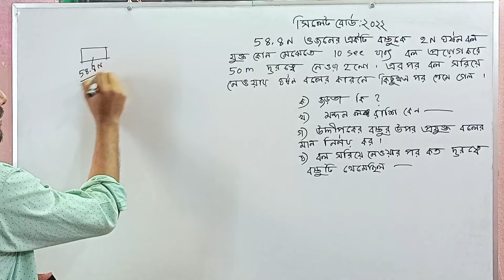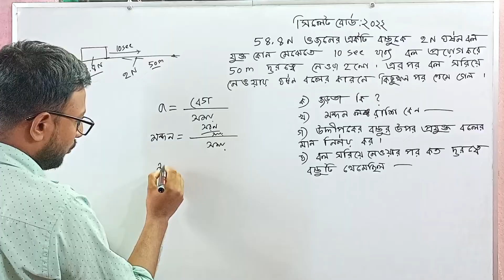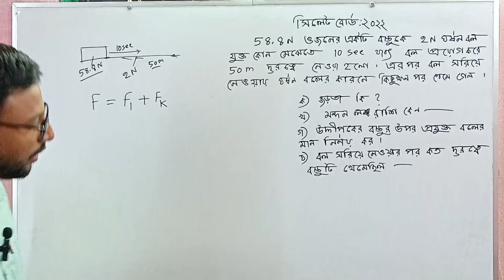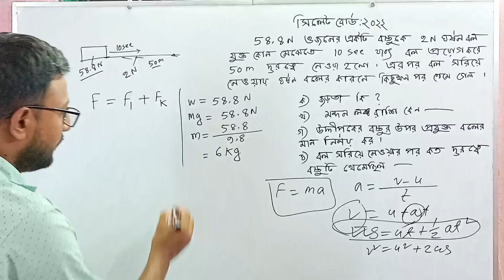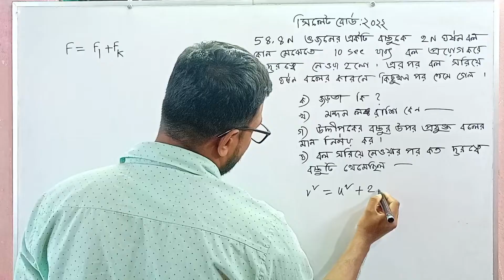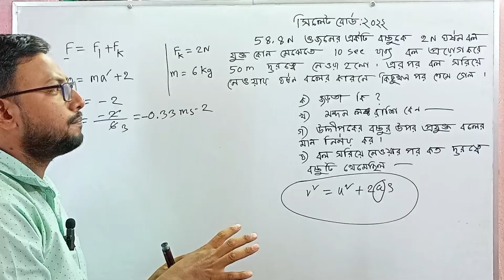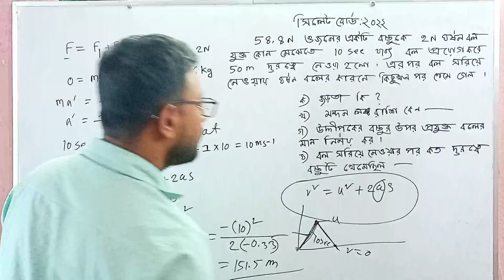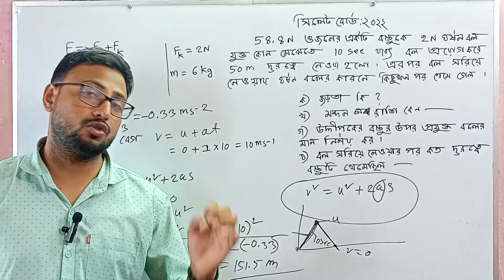ssc physics chapter 3 sylhet board 2022 : এসএসসি পদার্থ বিজ্ঞান সিলেট বোর্ড ২০২২